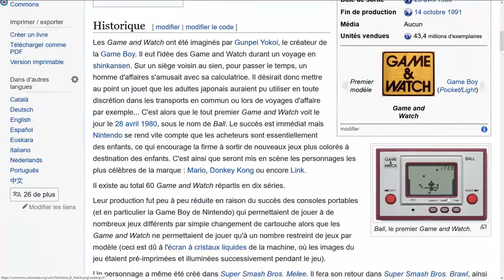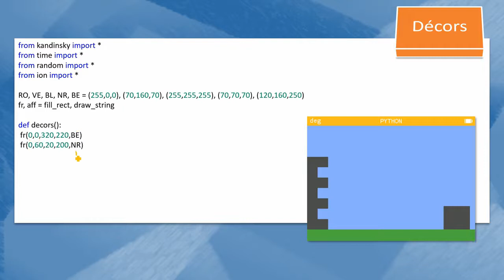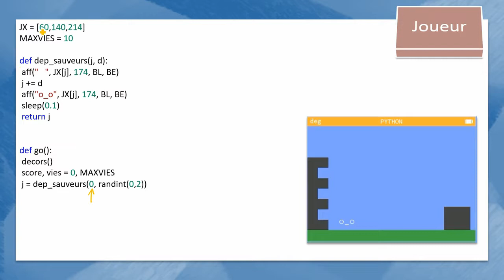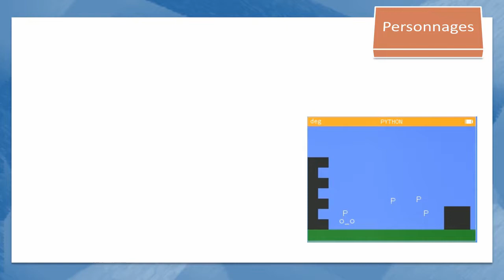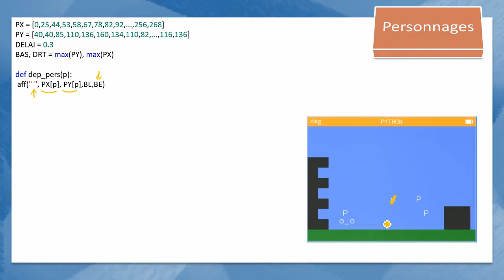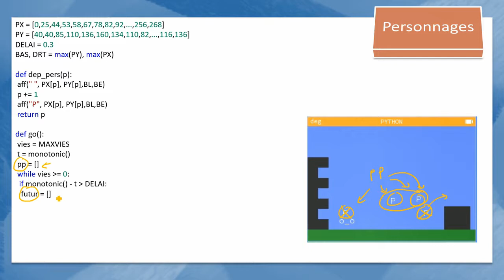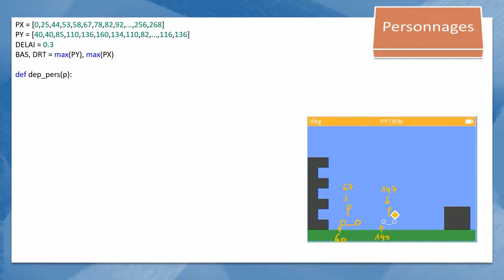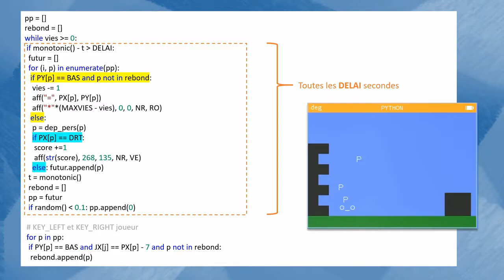33 - Programmons les jeux "Fire" et "Météorites" sur la NUMWORKS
Aujourd'hui, je vous propose de programmer en Python pour la NUMWORKS une version simplifiée du jeu Fire de Game & Watch. Il s'agissait d'une petite console qui n'avait... qu'un unique jeu ! Il fallait donc acheter autant de machines que l'on voulait de jeux différents !! Aujourd'hui ces machines sont assez recherchées par les collectionneurs.

Je vous laisse découvrir le second jeu dont le programme est très similaire.

On aurait pu ici faire de la programmation objets en utilisant des classes qui auraient l'avantage de pouvoir donner des propriétés supplémentaires aux personnages mais le but est de rester à un niveau accessible aux lycéens qui apprennent Python.